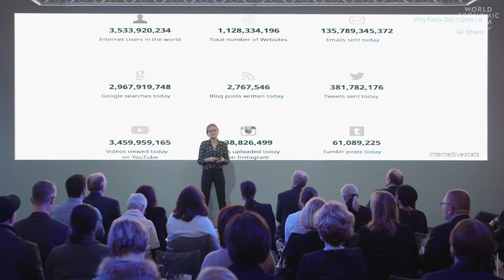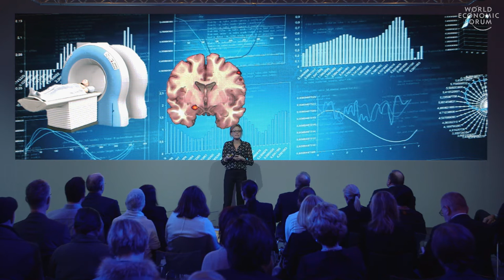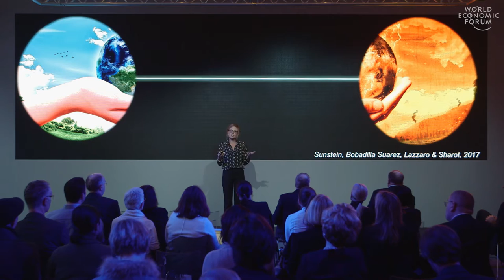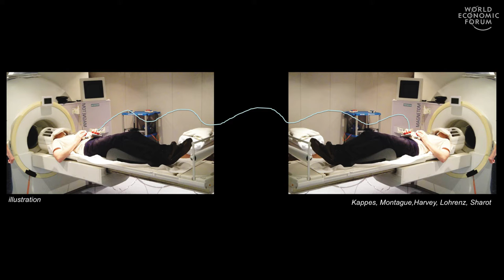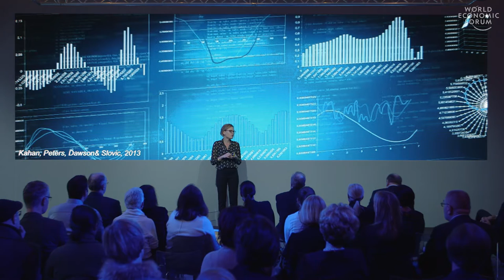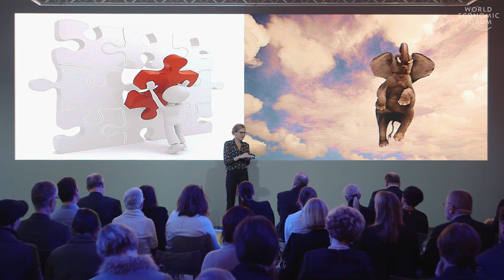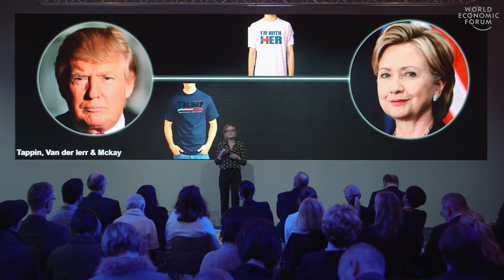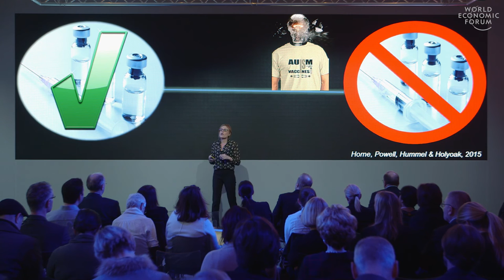Why Facts Don't Unify Us | Tali Sharot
Strongly held false beliefs are hard to change – and more intelligent people are more adept at finding reasons to dismiss inconvenient new evidence. Tali Sharot, Associate Professor of Cognitive Neuroscience at University College London, explores the implications for changing minds: for example, rather than try to argue against a parent’s belief that vaccines cause autism, it can be more effective to bolster their belief in the effectiveness of vaccines at preventing disease.